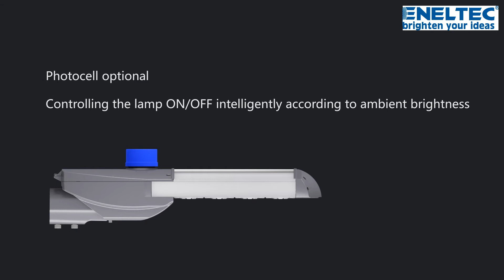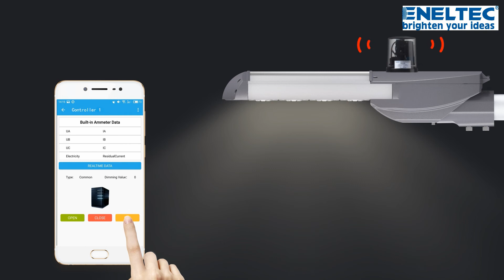tuv led street light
TUV LED street light new design with ENELTEC 3rd-generation module, more efficient PHILIPS LUXEON Rebel ES LED luminous source and high reliable MEAN WELL HLG series LED driver.